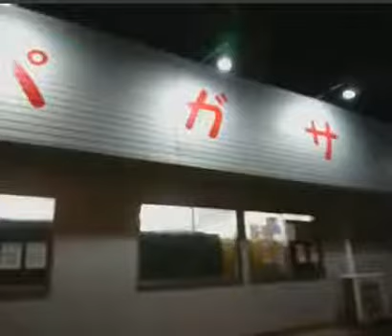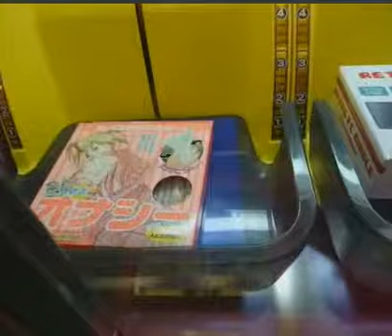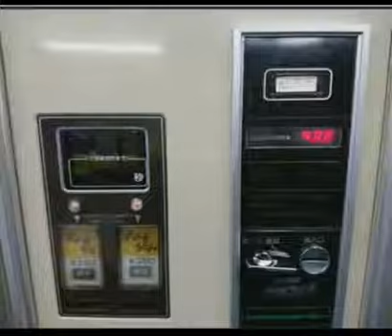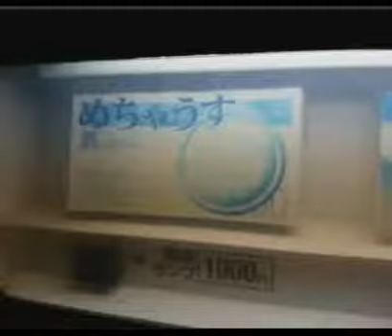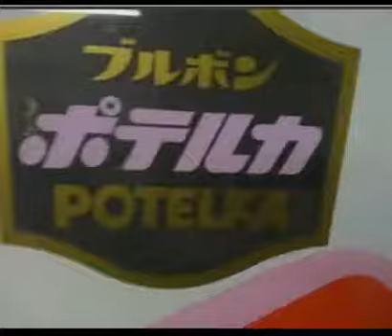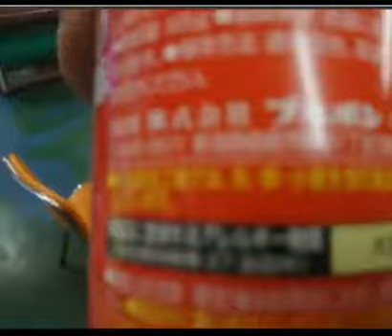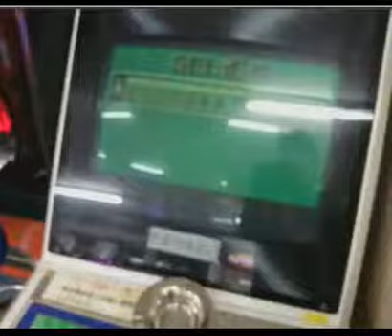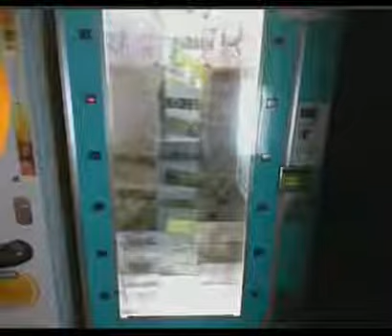20170627【18禁ニコ生外配信1周年記念枠】ペガサス24【心霊自販機雑談】